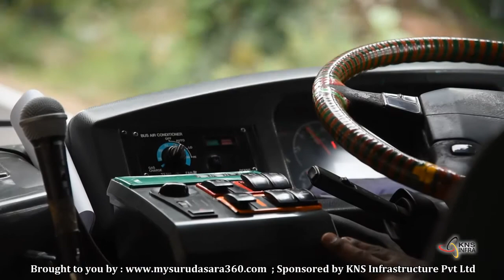Palace On Wheels - Sneak Peak in HD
Mysuru Dasara 2017 Palace on wheels